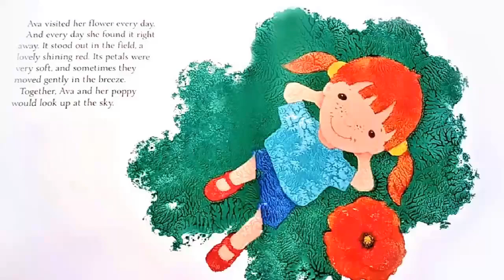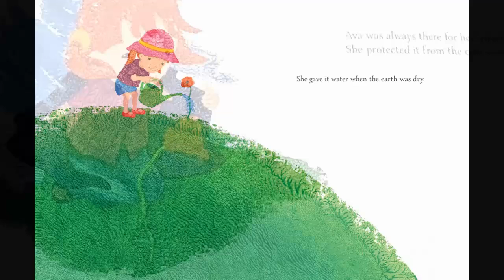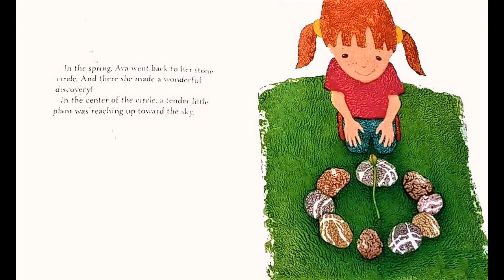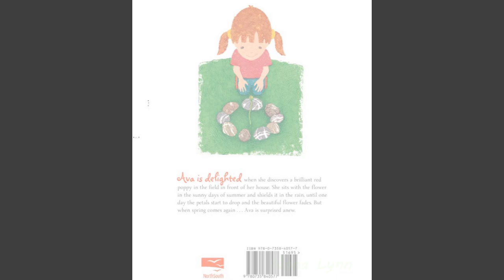KIDS BOOKS READ ALOUD ~ Ava's Poppy ~ Poppies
Ava is delighted when she discovers a brilliant red poppy in the middle of her yard. She sits with the little flower in the sunny days of summer and shields it from the rain, until one day the petals start to drop and the tiny flower fades away.  But when spring comes again . . . Ava is surprised anew.

📚BOOK LINK
Ava's Poppy
Written by Marcus Pfister  (Author)

Please follow the link to purchase a  copy for your child. Having your own book to hold in your hands and read over and over is such a wonderful experience!  “The more that you read, the more things you will know. The more that you learn, the more places you’ll go.” - Dr. Seuss